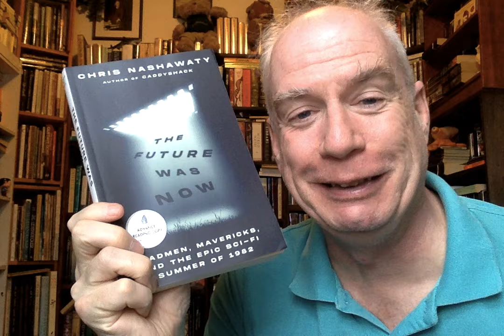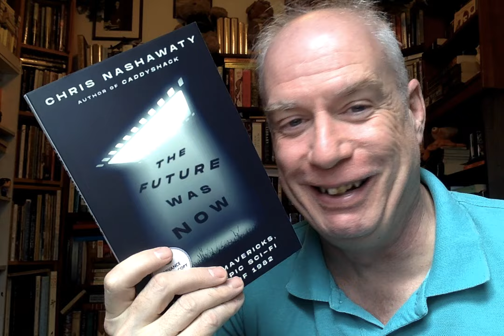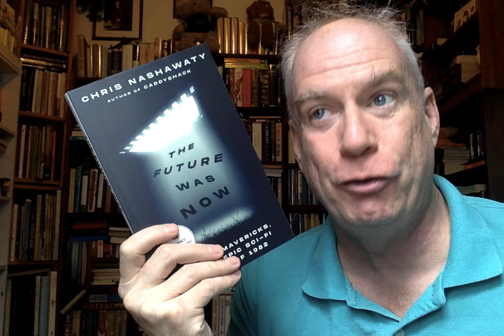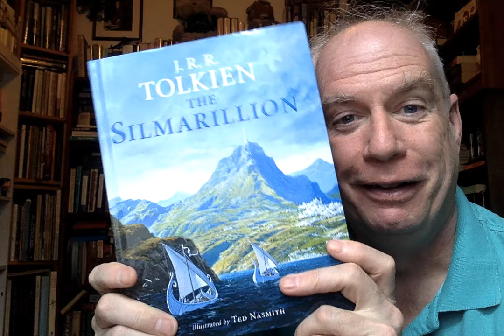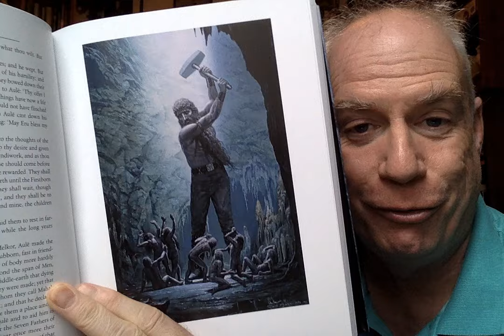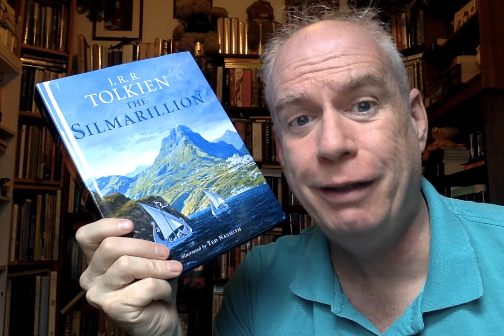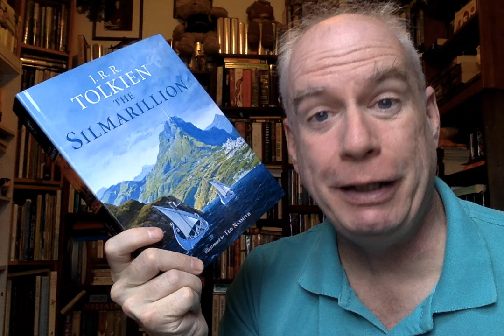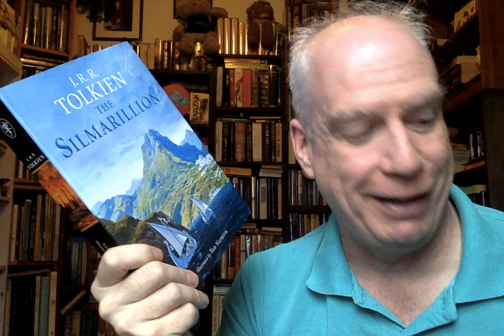Some Quick Wednesday Mail - with a Gift!